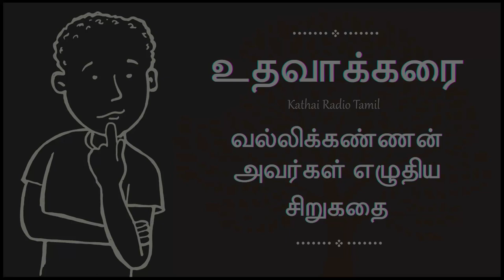உதவாக்கரை - சிறுகதை | Tamil Stories | Tamil Audio Books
Tamil story @Kathai Radio Tamil. Tamil short story by Vallikannan. For more Tamil stories, check the

Canva.com